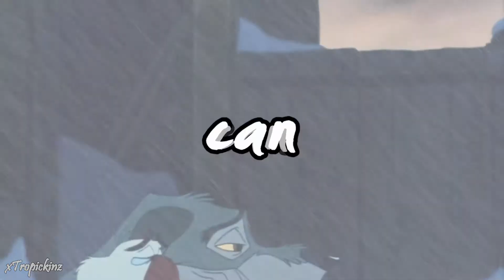When Can I See You Again || Animash Collab